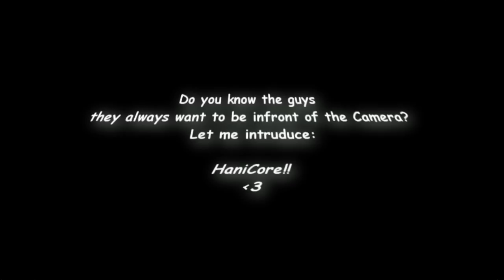HaniCore´s Angels!? O_o Thats TV on 5 STREET xD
Things always seem to happen when you least expect them.

1. Where the Hood at - DMX
2. Get in On the Floor - DMX